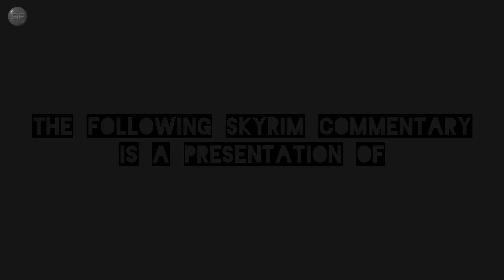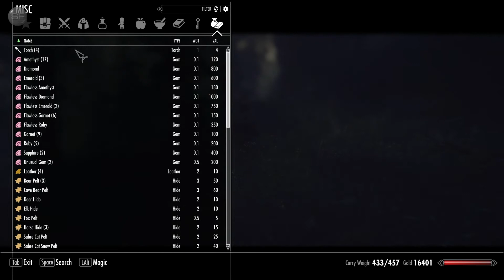SKYRIM: More Rust Tests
NMM 0.72.3
SKSE 1.07.03 (using 512MB patch)
Grim and Somber (Jyggalag) for ENBSeries v0.366

1st Person Candlelight Fix
2335 Extra Enemies
3D LeatherRack
3D Snowberries
83Willows - JENASSA
aMidianBorn Book of Silence
Amulet Evangelism
Animated Dwemer Lift Load Doors
Animation Loading Fix
AOF Detailed Mountains v2
ApachiiSkyHair
Appropriately Attired Jarls
Aranea Ienith Improved
Aumriel - The Pale Lady
Authentic Riften, Solitude, Whiterun
BeastHHBB
Better Companions Living
Better Looking Guys
Better MFGConsole v12
Better Stealing
Blended Roads
Bloodthirst
Bogmort
Bounty Hunter - Bounty Quest Tweaks
Cannibal Draugr on Solstheim
Citizens of Tamriel
CleverCharff's Forts and Dungeons
CleverCharff's Orc Strongholds
CleverCharff's Photorealistic Ash Pile
Companion Yngvarr
Convenient Horses
Deadly Spell Impacts
Defeat V5b3.3fixed
Delphine Makeover
dire HD High Hrothgar
Diverse Skyrim
Divine Amulets and Daedric Rings
Divine Daedric Dawnbreaker (DDD)
Durnehviir Resurrected
Dynamic Animation Replacer
Elaborate Textiles
Elegant Circlets 1k
Elena
ElSopa's HD Textures
ENBoost
Encounter Zones Unlocked
Enhanced Blood Textures
Enhanced Camera
Eradicate This Face (ETFF)
EulogySC NPCs
Expressive Facial Animation Male/Female
Face Light
Face to Face Conversation
Faendal Facelift
Female Briarhearts 1_4
Feminine Females
Follower Gloria
Followers can Relax
Footprints v1_00
Forsworn Skinchangers
Gamwich's Textures
Golmir Follower
Haunting and Mourning
HD Ore And Ingots
HDT Physics Extensions 14.28
Height Adjusted Races with True Giants
Hidden Hideouts of Skyrim
Hold Riders
Horses on Patrol (Orcs)
Horsing Around
Hott Ildari - Ash Witch of Tel Mithryn
Hypothermia Plus 1.171
Immersive Armors
Immersive Patrols
Improved Torches
Inconsequential NPCs
Interesting NPCs
Irileth Redone Lore Friendly
Iron and Steel Ingots - Retexture
Ivy Walls (for Whiterun)
Jagged Crown - Replacer
Jarl Sitting Animations RANDOMIZER
Jessi Barbarous Beauty UUNP
JS Barenziah 2K Textures
Just Rigmor
Kajuan's Textures
Khorah Orc Follower UNPB
Larger MCM Menu for SkyUI
Leviathan Animations - Sprint
Lively Inns and Taverns
Luxor's Moths HD
Mature Mamas of Skyrim
Mature skin texture and body for UNP 1.1
MinimalHUD FULL
Missives
Mjoll Facelift
Modern Brawl Bug Fix
Mora -The Living Grimoire-
More Painful NPC Death Sounds
More Tavern Idles
More to Say
moreHUD - AHZmoreHUD
Mothers and Daughters
NarrativeLoot - Forsworn Skull Helmets
Pandorable's NPCs
PC Head Tracking and Voice Type
RaceMenu v3.4.5
Ramccoid's Textures
Real Clouds
Remiros' Shrines HD
Riften Tree Revamp
RS Children
Rudy HQ's Textures
Rust
Sassy Teen Girls
SC_Khajiit Improvement Morphs
Screenshot Assist
SD's Horn Candles
Serana and Claire UUNP Mature Skin
Serana Dialogue Add-On
SexLab Aroused
SexLab Lovers Comfort
SexLab Lovers Victim (with SL1.59 patch)
SexLab Submit
SexLabFramework v159
Simple NPC Outfit Manager (Utility)
Simple Run 180 Fixed
Simple STD
Skyrim is Windy
Skyrim Reputation
SkyUI Tweak - By Type Inventory Sorting
SkyUI5_1 (MCM 4.0)
Slof's Trotting Horse
Smaller Ice Spike
Swap Hide Armor UNPB
The Hairstyler v1.4 Full Version
The Kids Are Alright
To Your Face
Toxic - Muiri Replacer UNP
Travellers of Skyrim
Trees For Solitude
UNP Forsworn Topless
UNP Minidresses Collection Full Standalone
Urzul UUNP
USLEEP
UUNP BASE female body mesh
UUNP UNPB HDT BS DCSorceress
Vampire Lord Retexture
Vampire Lord Serana
Vampiric Thirst
Veydosebrom - Grasses and Groundcover
Vivid Landscapes (Tundra Region, Woods)
Wergild Depreciation
WhiterunTrees 1.5
Wildlings of Skyrim
Woodsman's Shack
XP32's Maximum Skeleton Extended 4.72